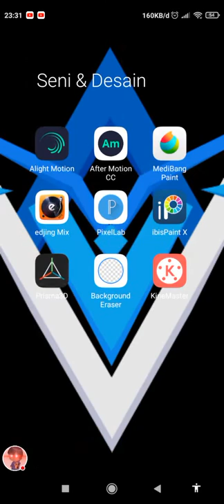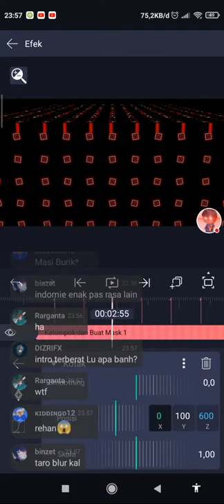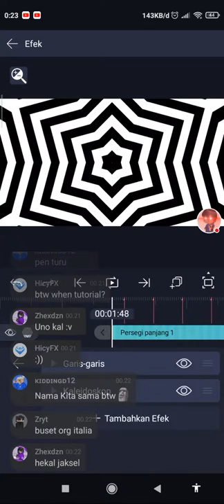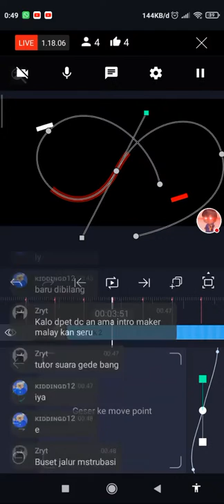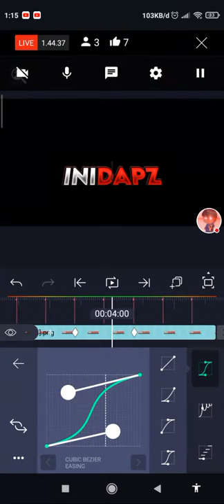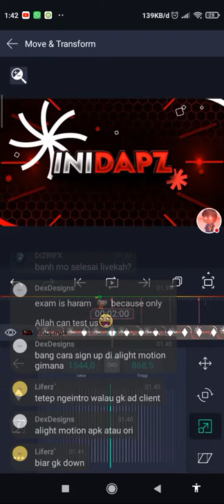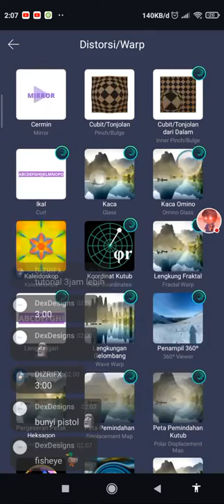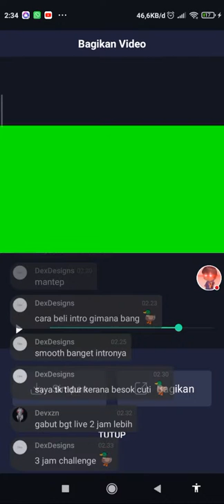tutorial full intro tapi lepstrim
maap klo ad kata" yg susah di artikan w emng cacad klo ngomong
sorry if you don't understand what im saying because my speaking sucks